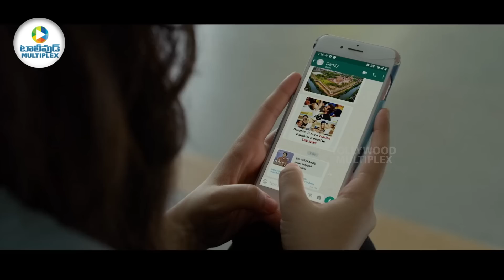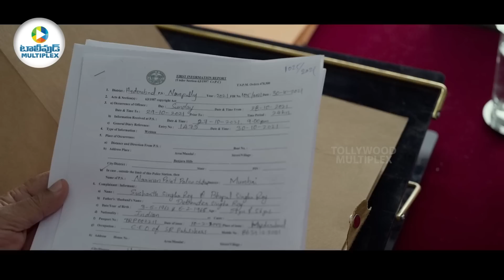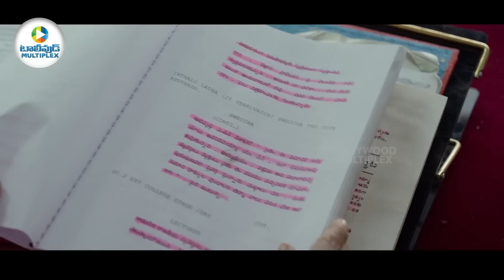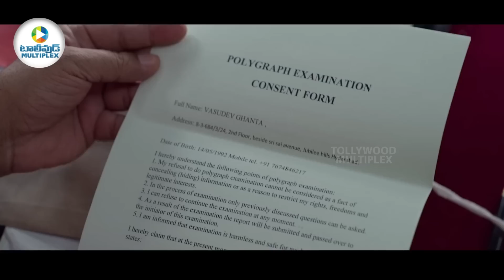Nani & Krithi Shetty New Telugu Blockbuster Movie Scene | Madonna Sebastian | Tollywood Multiplex